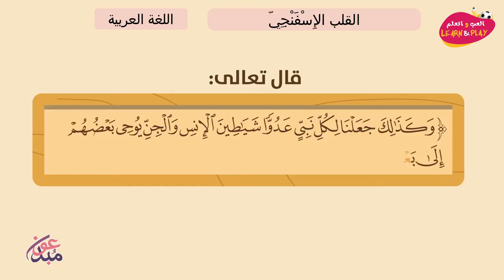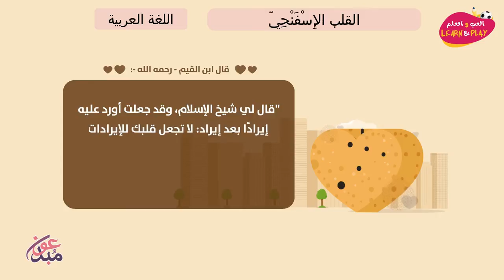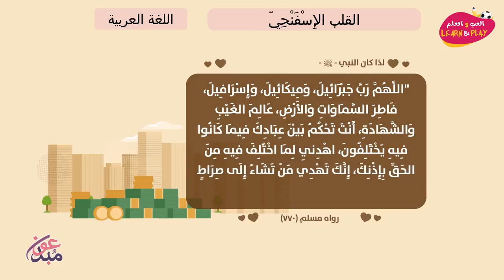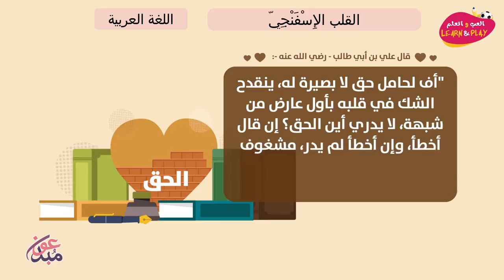القلب الإِسْفَنْجِيّ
играй_учись_хейсама_ сархана
LearnAndPlay_Haytham_ Sarhaan